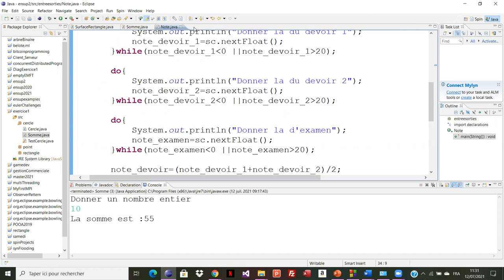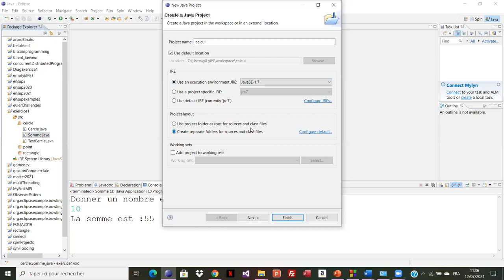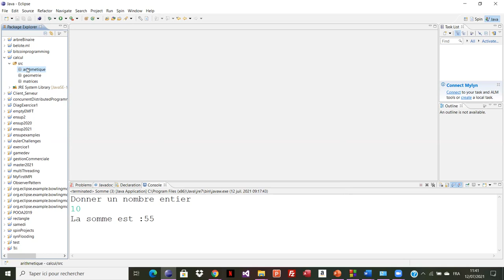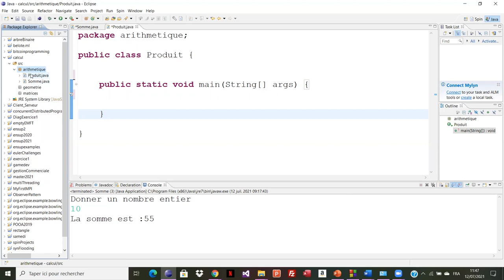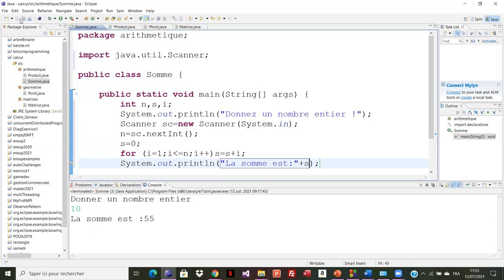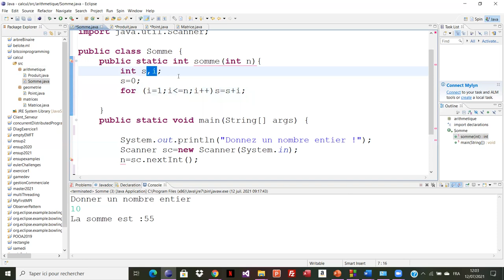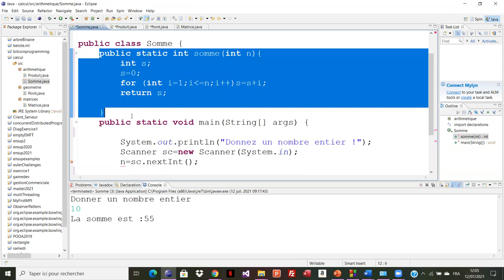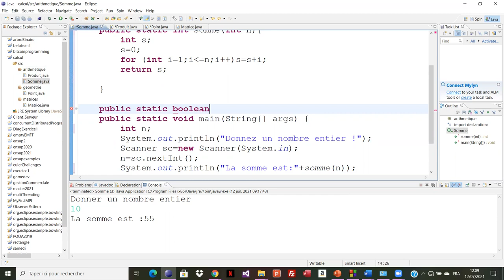Java: Création de projet et de package avec Eclipse. Exemple de calcul de la somme d'entiers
Cette vidéo montre comment créer un projet Java avec Eclipse. Elle montre également la création de packages dans un projet. Un exemple de programme de calcul de la somme des n premiers entiers est expliqué.
Visibilité des variables
Notion de fonction
Boucle for